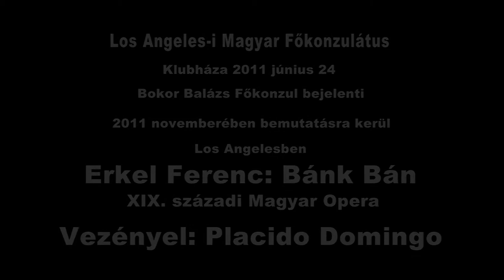Bánk Bán Opera Introduction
Bokor Balázs Nagykövet, Los Angeles-i Magyar Főkonzul bejelenti Erkel Ferenc: Bánk Bán című XIX. századi operájának Los Angelesi bemutatóját.
A Video 24 perces. A bejelentés a Konzulátusi Klubházban 2011 június 24-én hangzott el. Terjesztését kérem. Please spread the word.
Video is in English, by: Leslie Eloed / Előd László